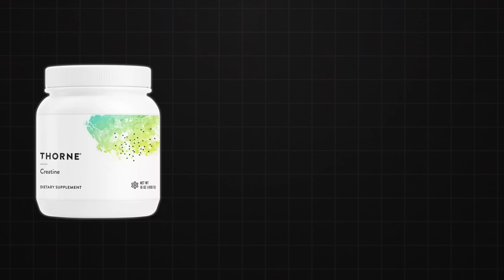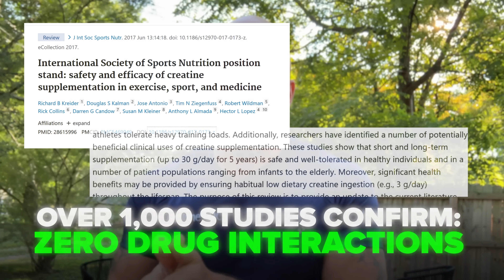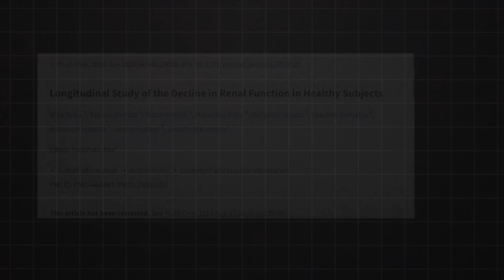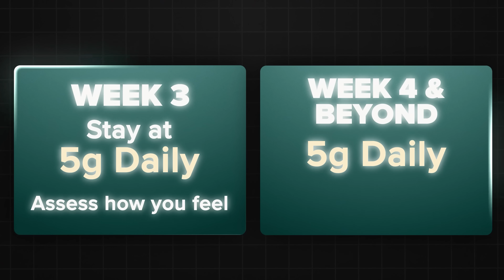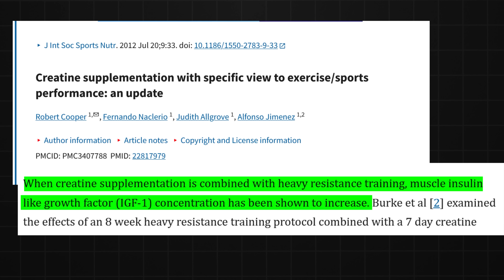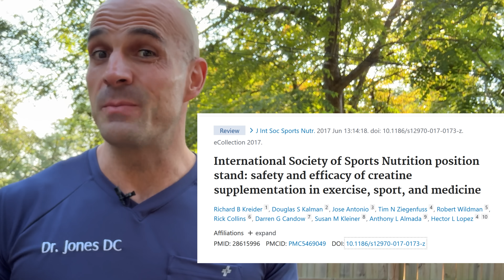Creatine and Ozempic: Can You Mix Them? (Doctor Reacts)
You’ve asked if creatine and Ozempic can mix—here’s my take. I break down safety, timing, and realistic expectations, plus hydration, loading vs. daily dosing, and kidney rumors. I share my week-by-week approach to preserve muscle while cutting fat.

📍Chapters

0:00 – 3:53 Can You Mix Creatine with Ozempic?
3:53 – 5:22 Does Creatine Cause Kidney Damage?
5:22 – 7:02 When Should You Avoid Creatine?
7:02 – 9:18 How to Start Creatine Safely (Week-by-Week)
9:18 – 11:16 Common Side Effects & Troubleshooting
11:16 – 14:37 How to Talk to Your Doctor About Creatine

The content in this video is intended for educational and informational purposes only and is not a substitute for individualized medical advice, diagnosis, or treatment. Always consult with a qualified, licensed healthcare provider before beginning or modifying any treatment, medication, or wellness program discussed herein. This video may discuss prescription medications, including GLP-1 receptor agonists, peptides, and other metabolic therapies, some of which may involve off-label use, compounded formulations, or investigational drugs not yet approved by the U.S. Food and Drug Administration (FDA). The inclusion of any compound—whether FDA-approved, compounded under Section 503A of the FD&C Act, or used under state-specific medical discretion—does not constitute an endorsement, promotion, or medical recommendation. The legal status of compounded medications may vary by jurisdiction and is subject to change under federal and state law, as well as FDA enforcement discretion. This content is not intended to advertise or promote any specific drug, product, or provider. Statements about potential benefits or outcomes are general in nature and have not been evaluated by the FDA unless otherwise noted. No guarantees of effectiveness or safety are made, and all therapies discussed should be considered in the context of individual medical oversight. Patient stories, testimonials, before-and-after imagery, or references to clinical results represent real cases managed by licensed professionals. Individual results vary, and outcomes are not guaranteed. Where applicable, patient names, likenesses, voices, or identifying details have been changed or anonymized in compliance with HIPAA, state privacy laws, and professional ethical guidelines. All patient media is used with written consent or has been sufficiently de-identified to meet legal standards. Footage or imagery used may depict real patients or actors and should not be interpreted as typical or universal results. By viewing this video, you acknowledge that you are voluntarily assuming full responsibility for any personal decisions made based on the content presented. This video is for general public consumption and is not intended to create a doctor-patient relationship. For personalized advice or a treatment plan, consult a licensed healthcare